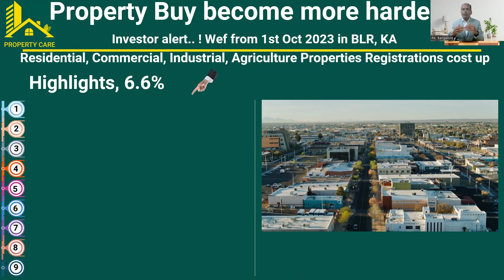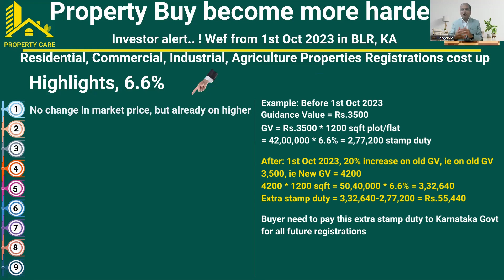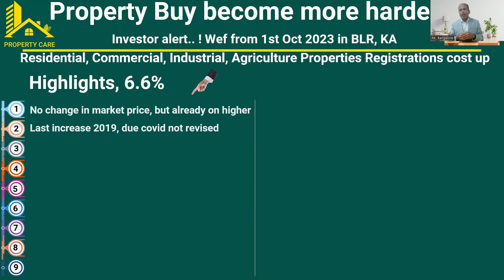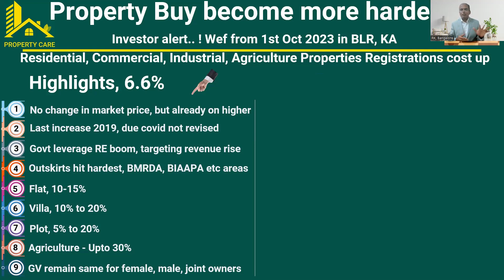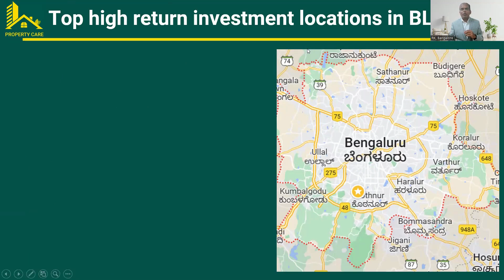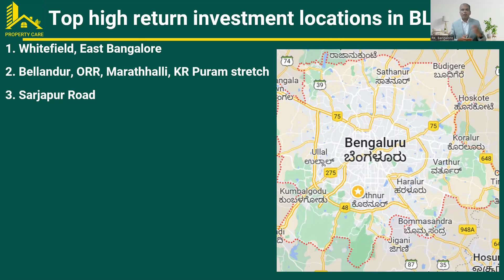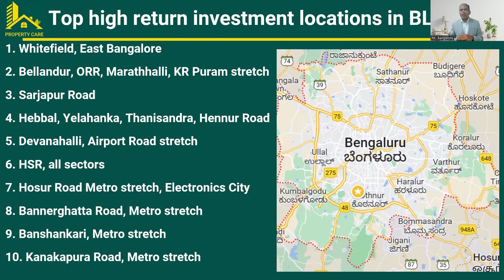2023 new Guidance Value & Top Investment Locations in Bangalore | Karnataka SR / Guideline Value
For more details please refer our previous video

Top 10 Secrets Real Estate Investment Trust in India I REIT | Office Space | Malls I Tech Parks

For more details refer our vacant site management video mentioned below.

You can join in our whatsApp group too for weekly updates.

All value-added content provided by this channel is meant only for education and information purpose only.  All your investment, please discuss with financial consultant and make informed decision.   We are not responsible for any financial loss due incorrect decisions...!